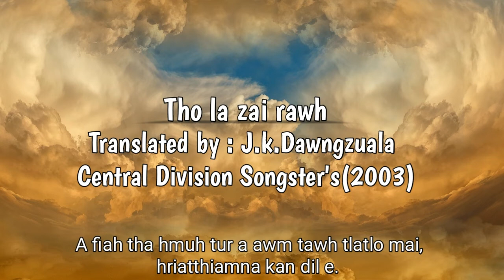Tho la zai rawh - Translated:Jk. Dawngzuala... Central Division Songsters(2003)